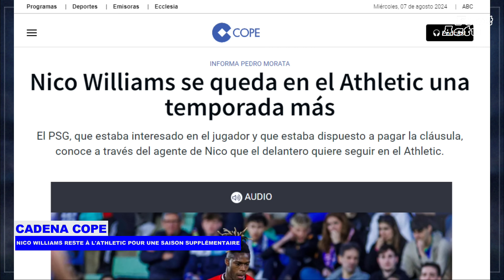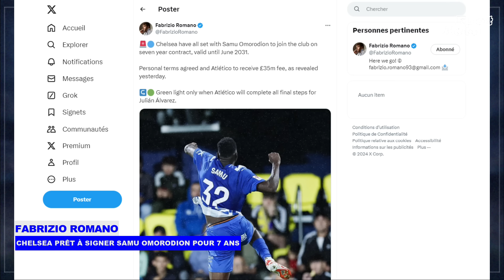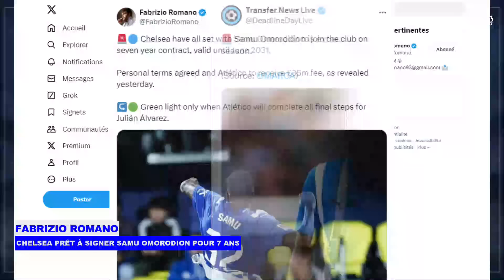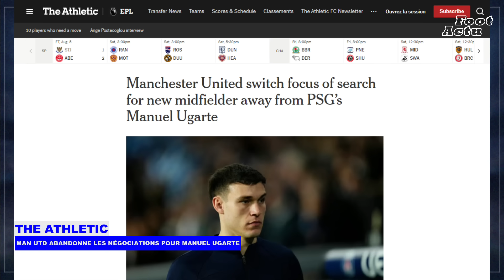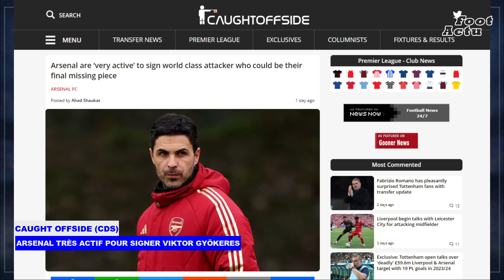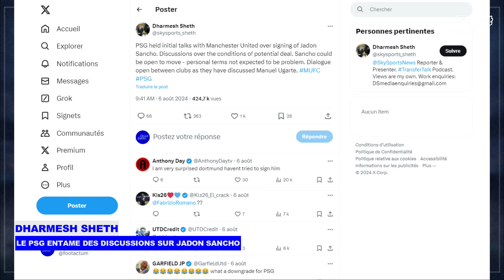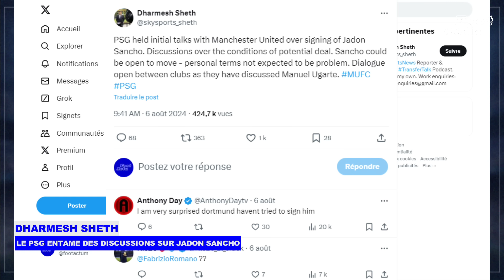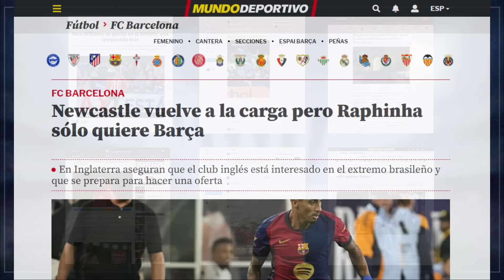POTINS : Chelsea prêt à signer SAMU OMORODION ; le PSG entame des DISCUSSIONS pour signer SANCHO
00:07 - L'Athletic Club de Bilbao et la sensation espagnole Nico Williams ont pris une décision définitive quant à leur avenir immédiat, ce qui met fin à l'une des sagas de l'été en matière de transferts.

01:30 - Chelsea s'apprête à signer un contrat de sept ans avec Samu Omorodion de l'Atletico Madrid. Le club de la Liga attend de confirmer la signature de Julián Álvarez de Manchester City avant de laisser partir son attaquant.

03:33 - Manchester United aurait retiré son intérêt pour le milieu de terrain du Paris Saint-Germain, Manuel Ugarte.

04:45 - Arsenal est très actif dans la course au recrutement de Viktor Gyökeres, l'attaquant du Sporting Lisbonne.

06:19 - Manchester United a entamé des discussions avec le Paris Saint-Germain concernant la vente de Jadon Sancho et les conditions d'un éventuel accord ont été discutées.

07:55 - Newcastle United cherche à faire revenir la star barcelonaise Raphinha en Premier League.